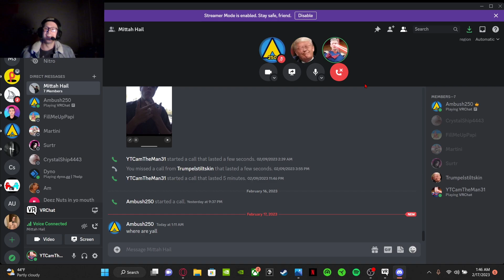Trolling Furries in VRChat !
Colton, Zach, and myself troll Furries in their lobby, as well as a short restaurant  skit at the end.